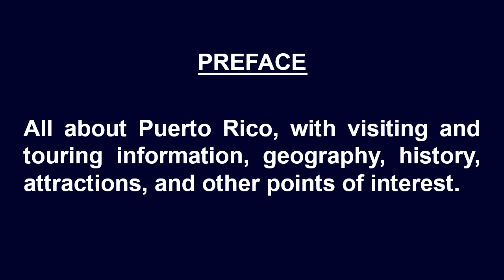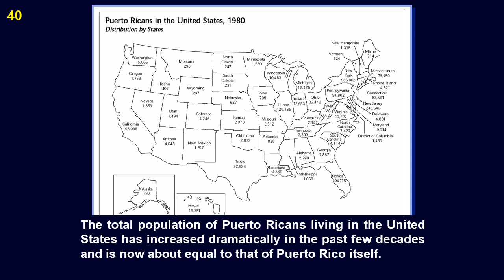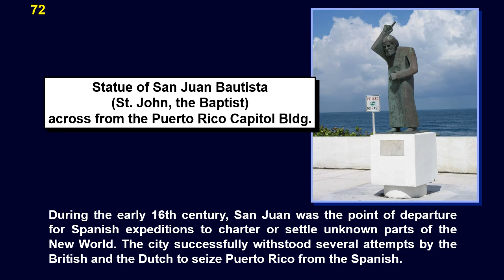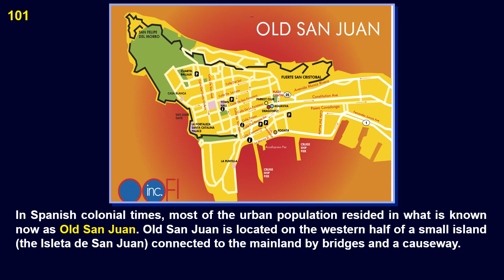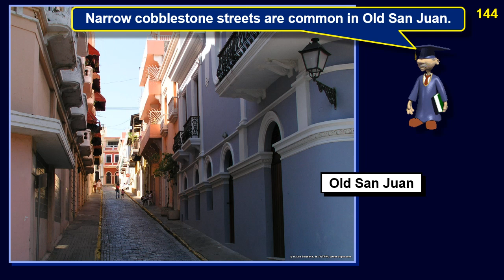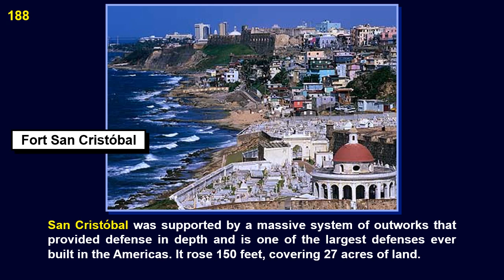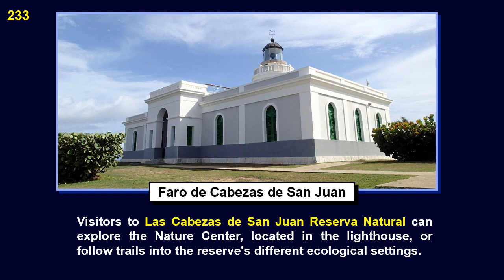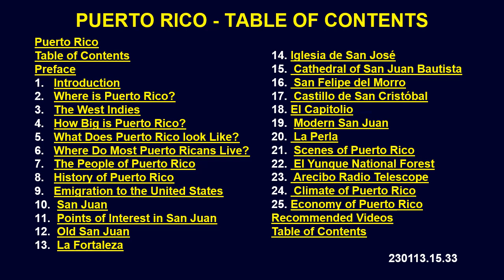Puerto Rico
* PUERTO RICO AND SAN JUAN*
Is it San Juan, Puerto Rico or really Puerto Rico, San Juan? Find out about the interesting history of Puerto Rico and its capitol city, San Juan. All about Puerto Rico, with visiting and touring information, geography, history, attractions, and other points of interest.

0:00:00  Puerto Rico
0:00:10  Table of Contents
0:00:15  Preface
0:00:53  1. Introduction
0:03:04  2. Where is Puerto Rico?
0:03:31  3. The West Indies
0:03:58  4. How Big is Puerto Rico?
0:07:53  5. What Does Puerto Rico look Like?
0:08:32  6. Where Do Most Puerto Ricans Live?
0:12:29  7. The People of Puerto Rico
0:14:36  8. History of Puerto Rico
0:20:50  9. Emigration to the United States
0:22:00  10.  San Juan
0:22:46  11.  Points of Interest in San Juan
0:24:14  12.  Old San Juan
0:32:56  13.  La Fortaleza
0:33:31  14. Iglesia de San José
0:35:43  15.  Cathedral of San Juan Bautista
0:36:56  16.  San Felipe del Morro
0:39:54  17.  Castillo de San Cristóbal
0:41:53  18. El Capitolio
0:42:35  19.  Modern San Juan
0:45:35  20.  La Perla
0:46:53  21.  Scenes of Puerto Rico
0:46:58  22.  El Yunque National Forest
0:47:53  23.  Arecibo Radio Telescope
0:50:01  24.  Climate of Puerto Rico
0:51:34  25. Economy of Puerto Rico
0:55:42  Recommended Videos
0:57:12  Table of Contents